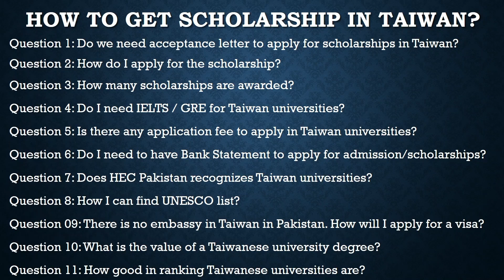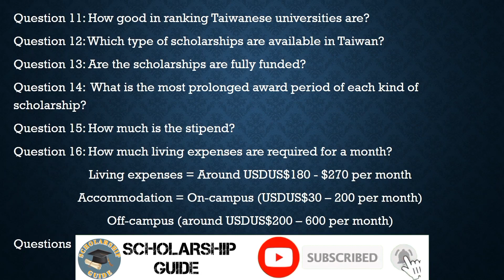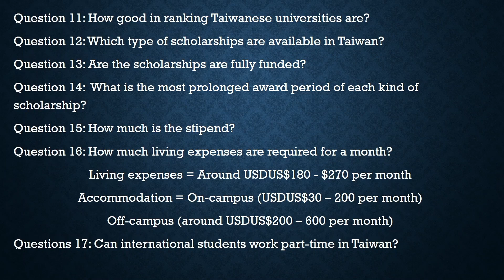HOW TO GET ADDMISION IN TAIWAN || STUDY IN TAIWAN || FULLY FUNDED SCHOLARSHIPS || 2021-2022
Scholarship Guide by Hussnain Afzal
List of Taiwan Universities and their Deadlines
Taiwan Scholarship is Easiest Scholarships
100% chances of winning Scholarships
complete Information
Study in Taiwan
List of Taiwan Scholarships
1# University of Taipei
Start 1 October 2021
Deadline 15 November 2021

2# Yuan Ze University
Start 1 Sep 2021
Deadline 15 October 2021
3# National Chung Hsing University
Start 9 Sep 2021

4# National Chiayi University
Start 15 December 2021
Deadline 15 March 2022

7) National Taiwan University (QS Rank # 66)
Spring 2021 Application
Starts – August 15, 2021
Deadline – October 15, 2021

8) National Tsing Hua University Scholarship (QS Rank # 168)
Spring 2021 Application

9) National Cheng Kung University (QS Rank # 234)
Spring 2021 Application

Starts – July 10, 2021

Deadline – October 10, 2021

11) National Taiwan University of Science & Technology (QS Rank # 267)
Spring 2021 Application

Starts – September 03, 2021

Deadline – October 31, 2021

12) National Yang-Ming University. (QS Rank # 298)
Spring 2021 Application

Starts – September 01, 2021

13) National Taiwan Normal University ((QS Rank # 331)
Spring 2021 Application

Starts – August 01, 2021

14) Taipei Medical University (QS Rank# 387)
Spring 2021 Application

16) National Central University ( QS Rank# 465)
Spring 2021 Application

17) National Taipei University of Technology (QS Rank # 488)
Spring 2021 Application

Starts – October 01, 2021

Deadline – November 15, 2021

18) Chang Gung University ( QS Rank # 493)
Spring 2021 Application

19) National Chengchi University (QS Rank # 581-590)
Spring 2021 Application

Starts – September 15, 2021

Deadline – October 20, 2021

20) National Chung Hsing University (QS Rank# 601-650)
Spring 2021 Application

Starts – September 05, 2021

Deadline – October 05, 2021